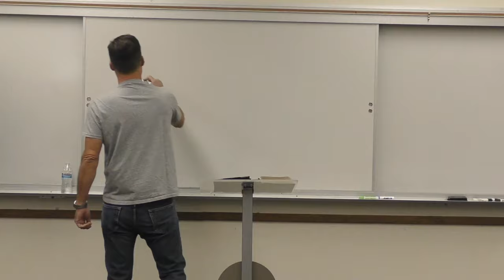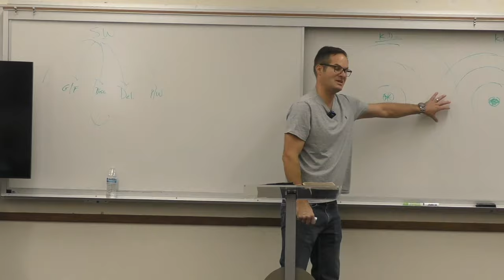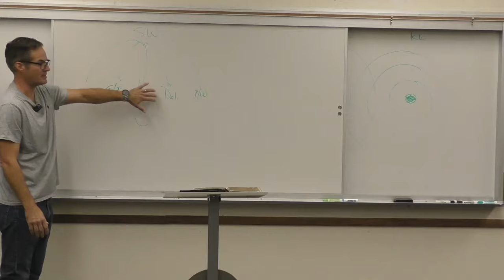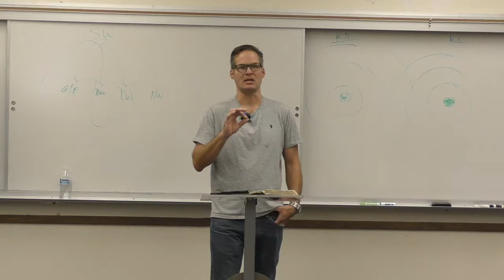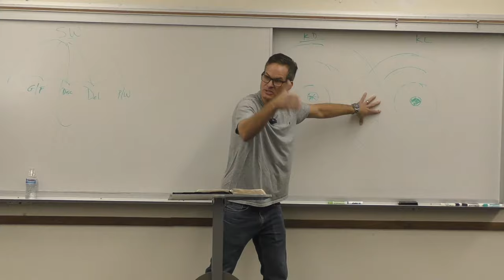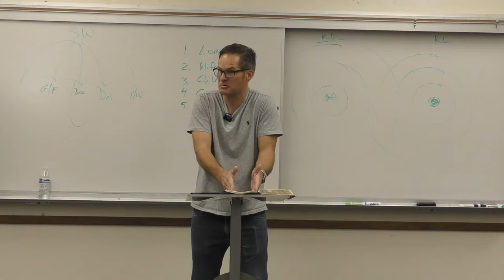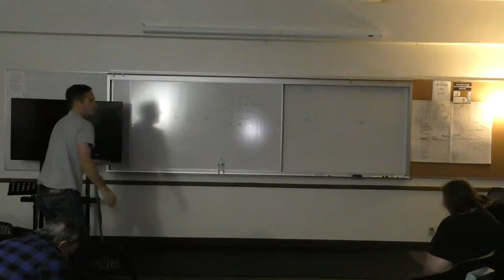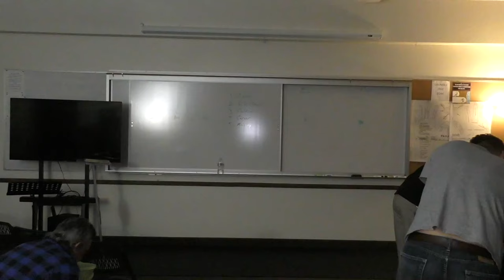Maintaining Your Deliverance Saturday Deliverance Training Class with David Baldwin 112324 HD 1080p